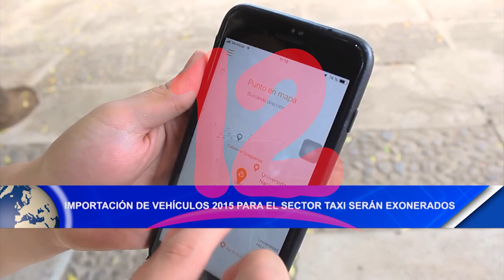Noticias12Nicaragua Importación de vehículos 2015 para el sector taxis serán exonerados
Importación de vehículos 2015 para el sector taxis serán exonerados